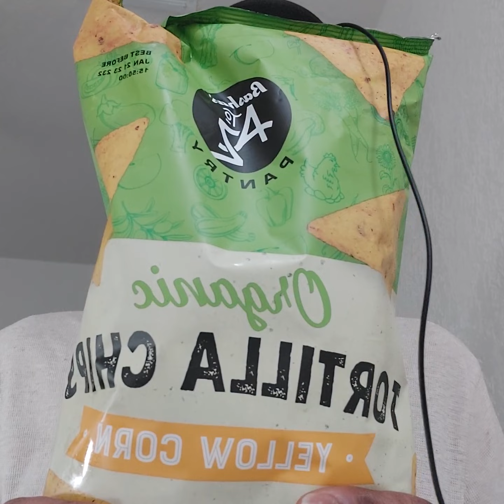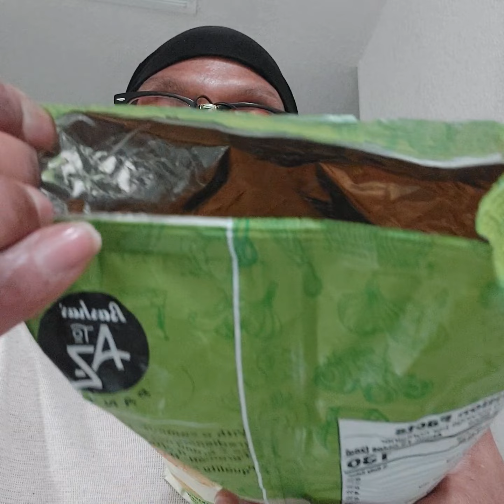"GHETTO STYLE ASMR CORN TORTILLA CHIPS ALONG WITH LEFT OVER SPICY HUMMUS!" (Crunch, Crunch, Crunch!)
"DAMN THAT ISH WAS GOOD!"